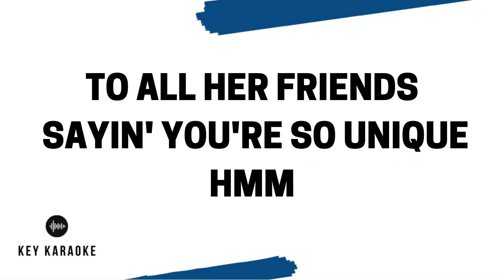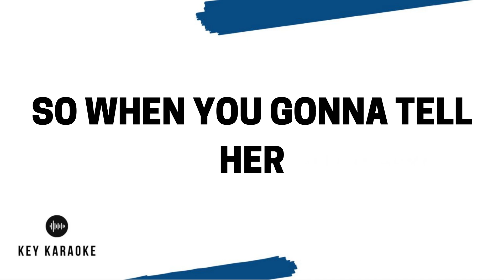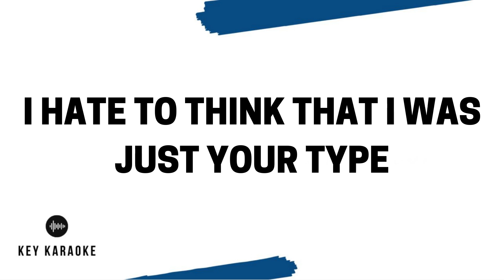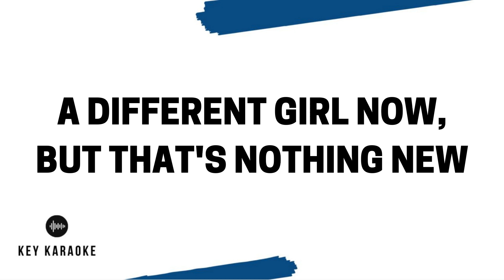Deja Vu (-4) Lower Key Karaoke Olivia Rodrigo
Lower karaoke version of Deja Vu by Olivia Rodrigo.

ABOUT US
Key Karaoke was inspired by the need for more song keys on YouTube.

TRUSTED PARTNER
Yellow World Music is looking for new talent! to inquire about management, press, booking, and instrumental opportunities.